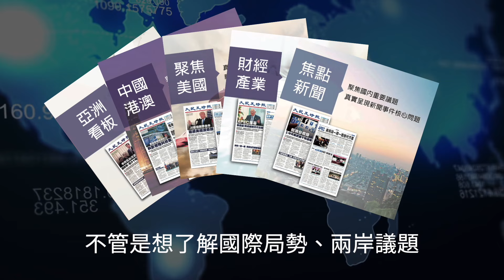【焦點】廣西桂林洪災 災民怒斥當局擺拍 | 台灣大紀元時報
洪水來不見人，洪水退了卻來裝模作樣做表面工作。